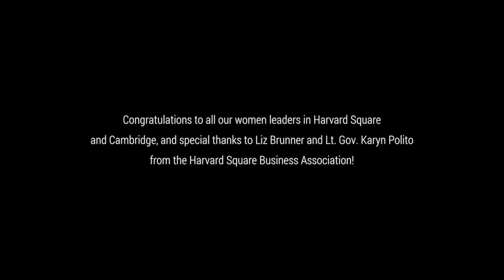HSBA Interview with Lieutenant Governor Karyn Polito HD